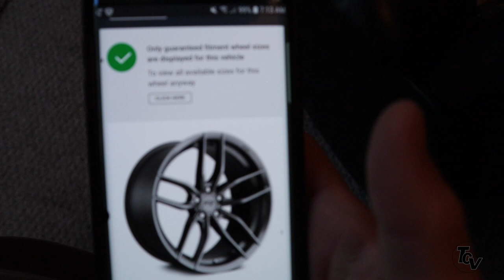M204 VOSSO Wheels on a WRX STI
Just got some new NICHE Wheels, I'm glad I got this, I was unsure if the wheels would look good on the car, but at the end it was all worth it. Super good quality and fitment, shout out to niche for the best purchase have made so far.

WHEELS SPECS: 19" x 8.5" Offset +35
Bolt pattern 5 x 114.3
Hub 72.56mm